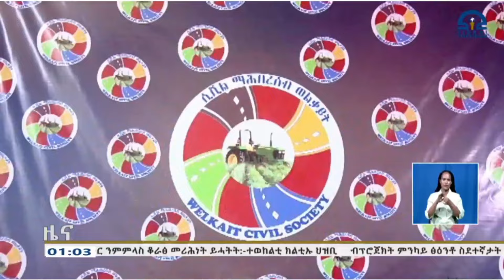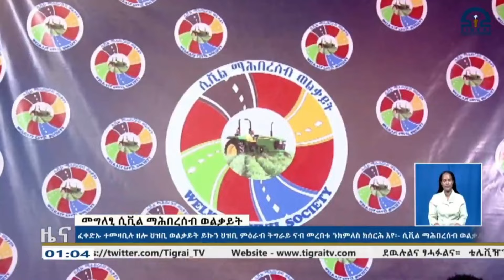ሓፀርቲ ዜናታት - 10 ሕዳር 2017 ዓ/ም